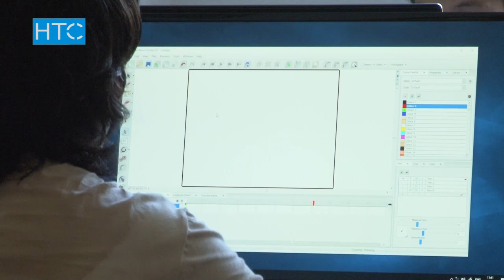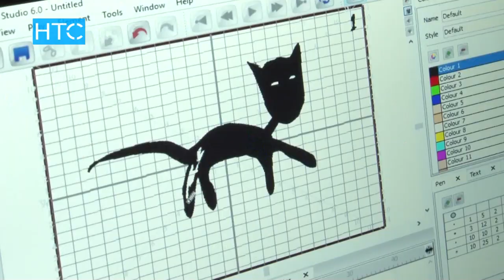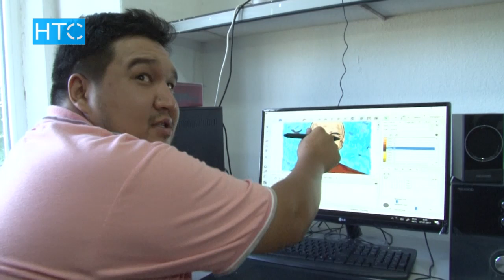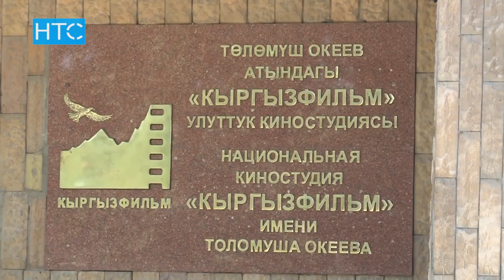Мультфильмы будут производить в Кыргызстане / 07.07.17 / НТС